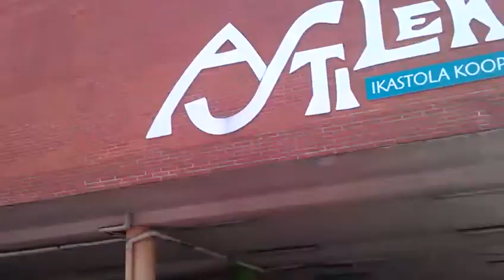Ibilaldia Pilar Caminant 26/05/2013 Colla Jove Xiquets de Tarragona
Pilar caminant Colla Jove Xiquets de Tarragona a l'Ibilaldia 2013, Portugalete.
Ibiltzen Zutabea Colla Jove Xiquets de Tarragona Ibilaldia 2013, Portugalete